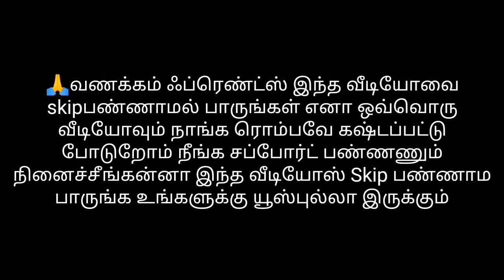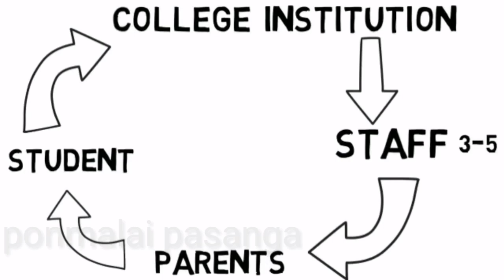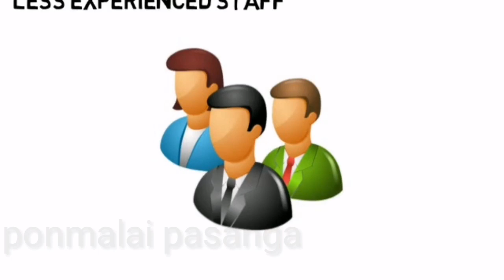Beware of private Engineering colleges | awarness video for +2 students |ponmalai pasanga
Have you completed 12th standard must watch this video..
மாணவர் சேர்க்கைக்காக தனியார் சுயநிதி பொறியியல் கல்லூரிகள் கையாளும் முறைகேடான வழிமுறைகள்

||copy right ||